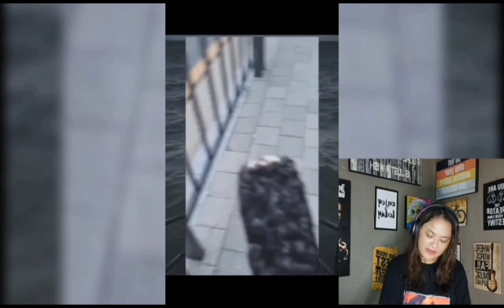Reaction video viral‼️ bocah SD ikut yel yel TNI - reaction || Dewi Olivia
Kali ini aku reaction video lucu dengan judul "Kembali lagi di sini bersama Dewi Olivia, senang saya kembali bertemu lagi dengan anda semua terimakasih telah mengklik video ini dan menonton  lagi video saya, jangan pernah bosan bosan walaupun wajah saya gak bosanin 😁

Kali ini aku reaction video lucu dengan judul "bocah SD ikut yel yel TNI"

Semoga kalian seneng dengan Reaction video yang Aku buat dan sampai jumpa di react video berikutnya. ✌✌

Note : Video ini hanya untuk menghibur,khusus nya untuk saya pribadi dan umum nya untuk kalian yang menonton